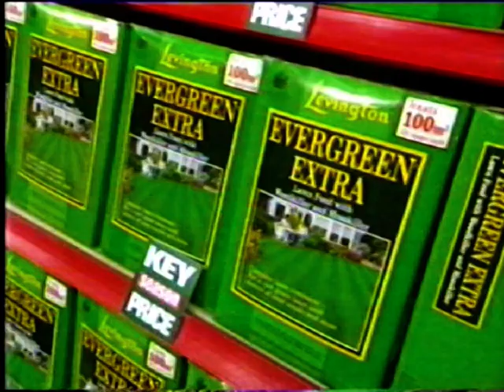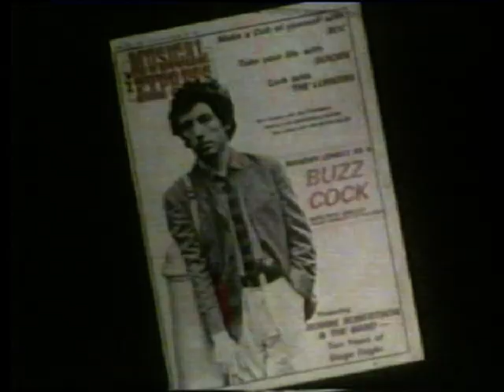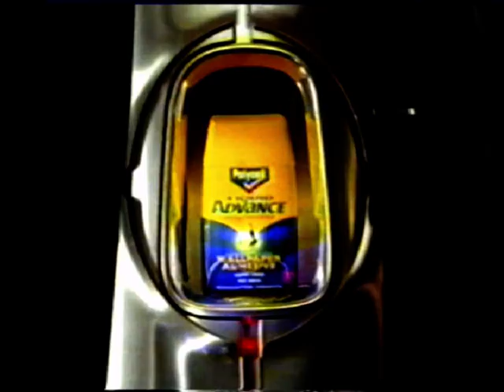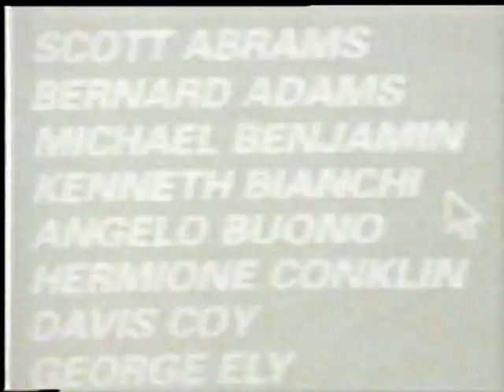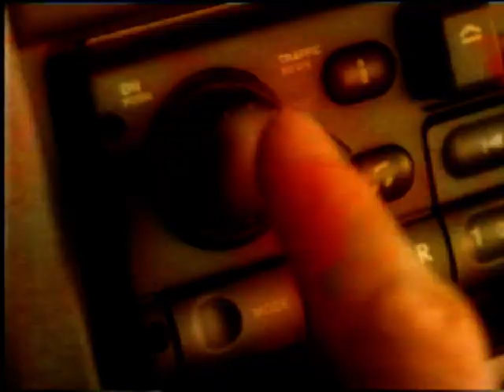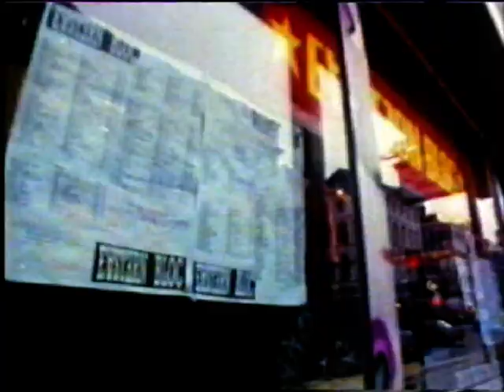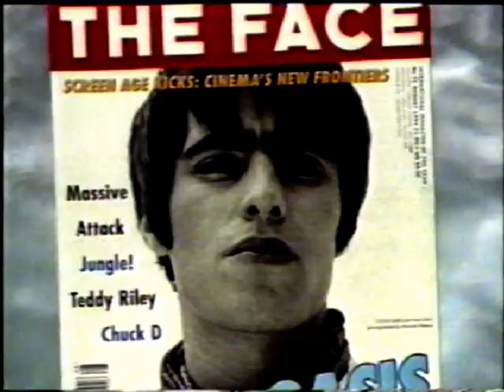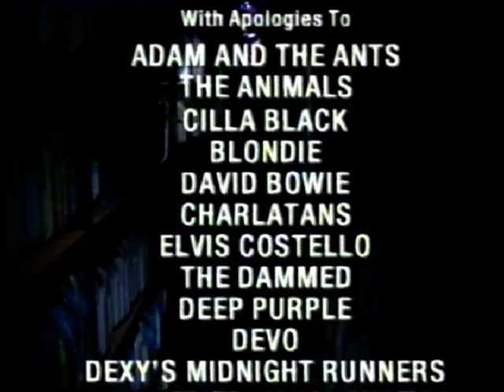40 Years of Granada Music - TX: May 3rd 1996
Granada's contribution to music on television is celebrated in this 1996 documentary hosted by Tony Wilson. From my own VHS recording, this includes the adverts and bonus Colin Weston at the beginning.